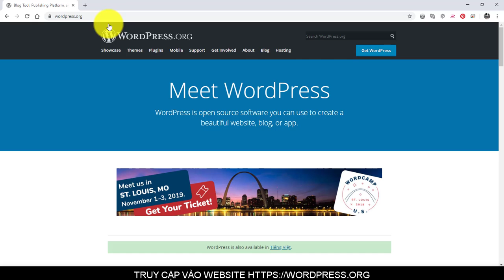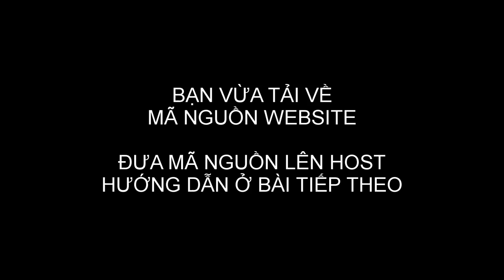huongdanweb.com Bài 3: Tải về mã nguồn website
1. Bạn cần có hosting
2. Bạn cần có tên miền
3. Bạn cần có mã nguồn website
- Mã nguồn website có thể được xây dựng bởi các lập trình viên
- Hoặc sử dụng các mã nguồn mở do đã được những lập trình viên tạo ra và chia sẻ.
- Bài này hướng dẫn các bạn tải về mã nguồn website.

Hosting và tên miền không có miễn phí hoặc rất hạn chế, bạn cần phải mua để sử dụng.

- Bạn có thể ủng hộ video này bằng cách mua hosting và tên miền để lập web và nhận sự hỗ trợ khi tạo website.
- Hoặc ủng hộ bằng cách đăng ký tham gia khóa học thiết kế web wordpress tại Tp HCM

Trần Khải Hòa
Hãy đăng ký theo dõi subscribe để đón xem những video tiếp theo và dần dần học các nâng cấp 1 website cơ bản lên thành 1 website chuyên nghiệp nhé các bạn.